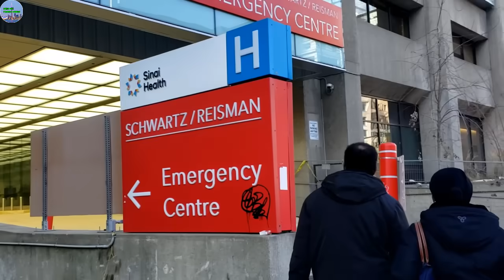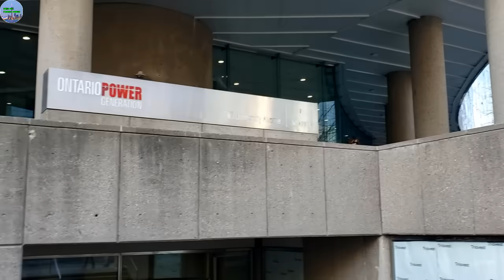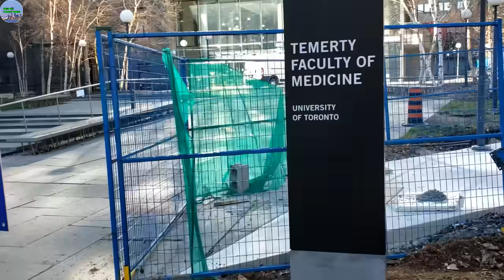DU HỌC SINH VN U21 KÊU CỨU THẢM THIÊT VÌ BỊ CƯỠNG HÔN VỚI GÓA PHỤ 53 MÙA XUÂN